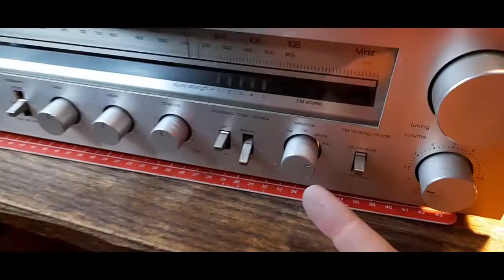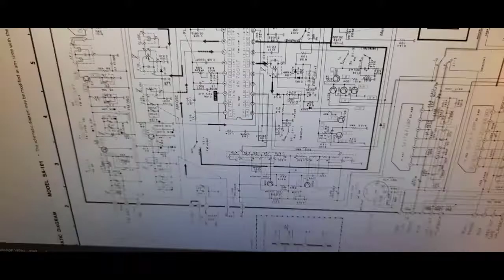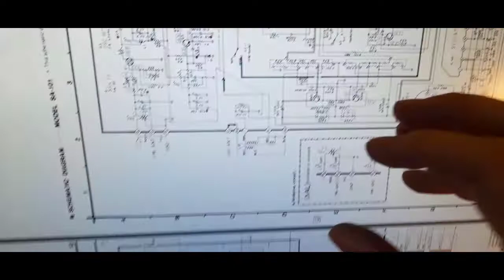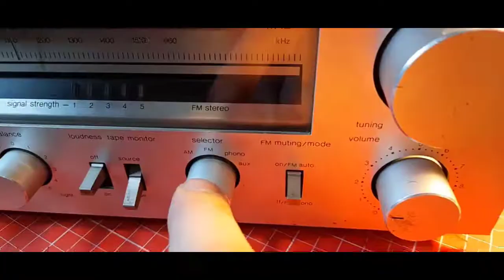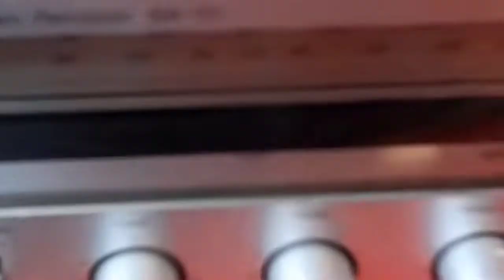Technics SA-101 FM/AM Stereo Receiver - Reparación... ★LEDFACIL★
★LEDFACIL★ Detalles de reparación de equipo profesional Technics SA-101 FM/AM Stereo Receiver. Amplificadores STK-0025 quemados, reemplazo por STK-0029 y llave selectora con contactos deteriorados, fue restaurada.